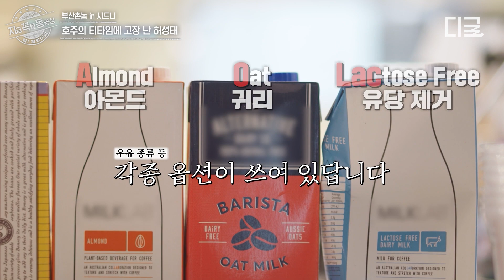[부산촌놈in시드니] 나를 제외한 모두가 바쁘게 움직이는 식은땀 나는 상황;; 말하는 감자로 변해버린 허성태! 쉽지 않은 워홀 1일 차😢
〈부산촌놈in시드니〉 매주 월 오후 10시 10분 tvN에서!